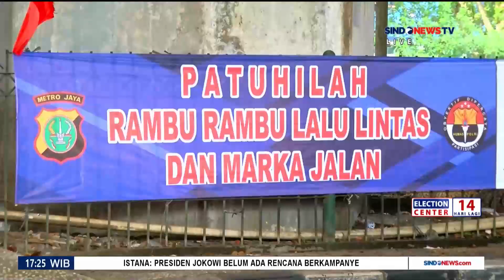NTMC Polri: Pantauan Arus Lalu Lintas di Kawasan Matraman oleh Brigadir Khulut